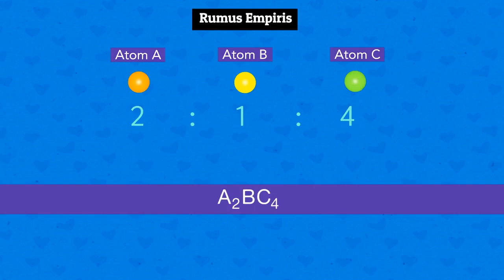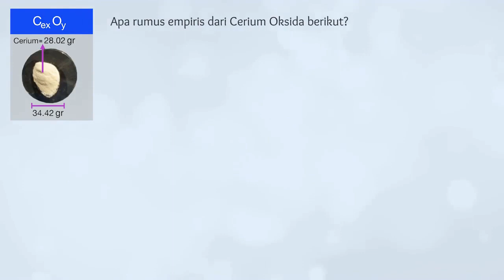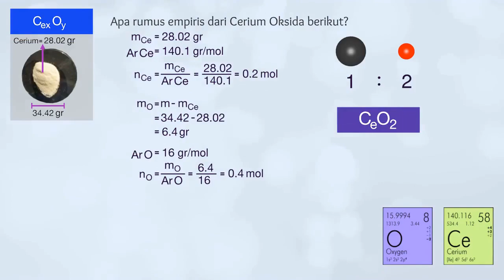Konsep Rumus Empiris [STOIKIOMETRI KIMIA Eps: 06]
Suatu zat kimia memiliki rumus kimia tertentu. Pada umumnya berupa senyawa. Zat yang berbeda akan memiliki rumus kimia yang berbeda. Dengan kata lain, rumus kimia penyusun zat merupakan pembeda antara zat yang satu dengan yang lain. Untuk suatu zat yang senyawa kimianya telah diketahui, Kita bisa dengan mudah menghitung komposisi zatnya tanpa harus menimbang massa komponennya masing-masing-masing.

⏱️TIMESTAMPS:
0:00 Intro
0:13 Sample Bahan Kimia
1:11 Definisi Rumus Empiris
3:57 Outro